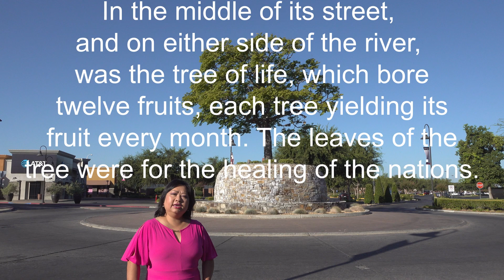Tsob Ntoo Cawm Siav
A Weekly Devotion/Lus Txhawb Zog

In the middle of its street, and on either side of the river, was the tree of life, which bore twelve fruits, each tree yielding its fruit every month. The leaves of the tree were for the healing of the nations.